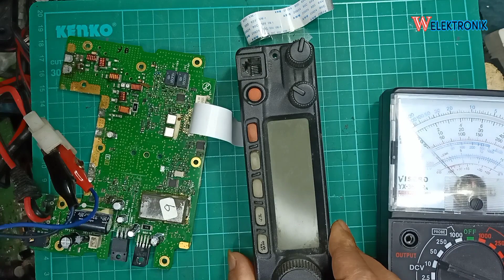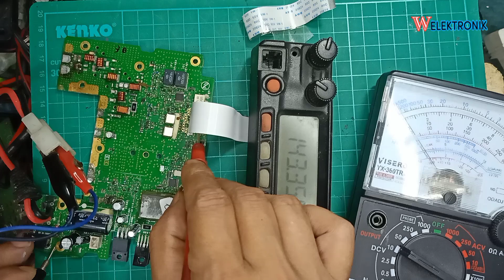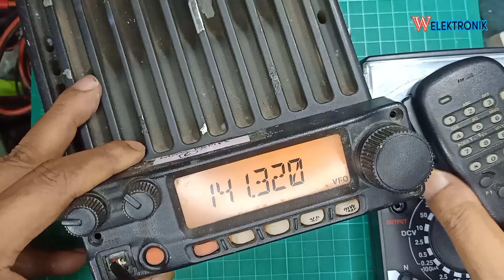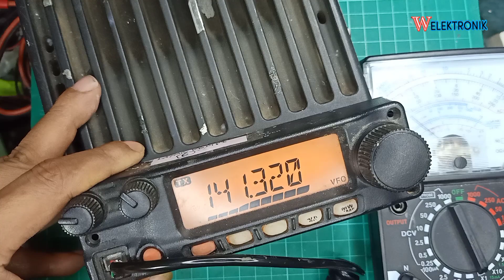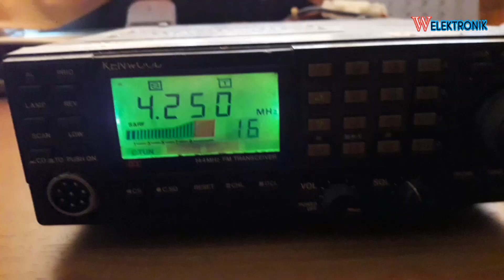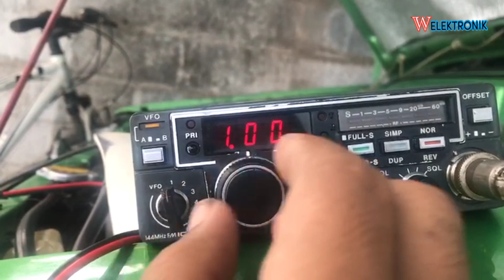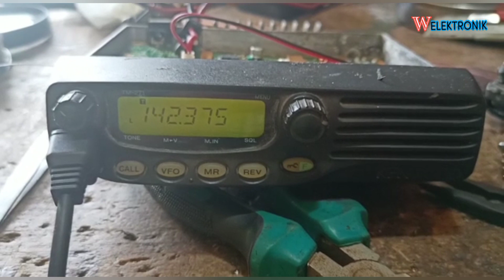cara cek dan ganti blok main yaesu ft 2900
video ini hanya dokumen buat user yang punya radio ini.

kelebihan dan kekurangan yaesu ft-2900r
harga rig yaesu ft 2900 bekas
skema extramic yaesu ft 2900
reset yaesu ft 2900
cara setting yaesu ft 2900
rig yaesu ft 2900 bekas
cara reset yaesu ft 2900
harga yaesu ft 2900
cara setting power yaesu ft 2900
final yaesu ft 2900
adjust power yaesu ft 2900
yaesu ft-2900r antenna
radio px yaesu ft 2900 a venda
yaesu ft 2900 bekas
yaesu ft-2900 berapa watt
yaesu ft 2900 tidak bisa transmit
rig yaesu ft 2900 baru
manual book yaesu ft 2900
roger beep yaesu ft 2900
cara buka kunci yaesu ft 2900
radio base yaesu ft-2900
yaesu ft 2900 bedienungsanleitung
buku panduan yaesu ft-2900
yaesu ft 2900 características
cpu yaesu ft 2900
cos yaesu ft 2900
cara duplex yaesu ft 2900
cara setting rig yaesu ft 2900
cara menghapus memori yaesu ft 2900
yaesu ft 2900 display problem
yaesu ft 2900 schematic diagram
yaesu ft 2900r schematic diagram
duplex yaesu ft 2900
display yaesu ft 2900r
perbedaan yaesu ft 2900 dengan yaesu ft 2980
yaesu ft-2900 programming software download
manual do radio yaesu ft 2900 em portugues
como desbloquear yaesu ft 2900
yaesu ft-2900 error
yaesu ft 2900 ebay
yaesu ft-2900r/e
yaesu ft-2900r/e manual
extra mic yaesu ft 2900
kabel extramic yaesu ft 2900
skema extra mic yaesu ft 2900
yaesu ft-2900r/e review
yaesu ft-2900r extended tx mod
yaesu ft 2900 manual español
extramic yaesu ft 2900
yaesu vhf fm transceiver ft-2900r/e
yaesu ft 2900 vs ft 2980r
yaesu fm transceiver ft-2900
yaesu ft 2980 vs ft-2900
yaesu ft-2900r for sale
yaesu ft-2900r frequency modification
yaesu ft-2900 frequenzerweiterung
gambar yaesu ft 2900r
gambar radio rig yaesu ft 2900
rig yaesu ft 2900
spesifikasi radio rig yaesu ft 2900
cara reset rig yaesu ft 2900
setting rig yaesu ft 2900
jual pesawat rig yaesu ft 2900 jogja
yaesu ft 2900 hidden menu
harga yaesu ft 2900 bekas
yaesu ft 2900r hidden menu
yaesu ft 2900 ic
yaesu ft 2900 ii
yaesu ft 2900 icom 2300h vs
yaesu ft 2900r
yaesu 2900
yaesu 2900 radio
jual yaesu ft 2900 bekas
jual mesin yaesu ft 2900
la yaesu ft 2900
mercado livre radio yaesu ft 2900
yaesu ft 2900 musen
yaesu ft 2900 manual
yaesu ft 2900 manual pdf
yaesu ft-2900 manual português
yaesu ft-2900 mods
yaesu ft 2900r mic pinout
yaesu ft-2900r manual
yaesu ft 2900r service manual pdf
manual yaesu ft 2900 español
manual service yaesu ft 2900
menaikan power yaesu ft 2900
menu oculto yaesu ft 2900
manual yaesu ft 2900
menu yaesu ft 2900r
yaesu ft-2900r manual português
yaesu ft 2900 new
yaesu ft 2900 nc
yaesu ft 2900 ng
yaesu ft 2900 no display
ft 2900r yaesu
como resetar o radio yaesu ft 2900
yaesu ft-2900r programming
pin yaesu ft 2900
ptt yaesu ft 2900
program yaesu ft 2900
pdf yaesu ft 2900
pin extra mic yaesu ft 2900
yaesu ft 2900 qr code
yaesu ft 2900 qs
yaesu ft 2900 quick start guide
yaesu ft 2900 qd
radio yaesu ft 2900
radio yaesu ft 2900r
yaesu ft 2900 r/e
yaesu ft 2900 reset
yaesu ft-2900 review
yaesu ft-2900r rigpix
yaesu ft 2900r reset
radio vhf yaesu ft-2900 75w
radio vhf yaesu ft 2900
reset radio yaesu ft 2900
cara setting radio rig yaesu ft 2900
skema radio yaesu ft 2900
yaesu ft 2900 service manual pdf
yaesu ft 2900 spesifikasi
yaesu ft 2900 specs
yaesu ft 2900 specification
setting yaesu ft 2900
harga radio rig yaesu ft 2900 second
software yaesu ft 2900
service manual yaesu ft 2900
skema yaesu ft 2900
setting duplex yaesu ft 2900
spesifikasi yaesu ft 2900
setting power yaesu ft 2900r
setting repeater yaesu ft 2900
setting radio yaesu ft 2900
yaesu ft 2900 user manual
yaesu ft-2900r user manual pdf
yaesu ft 2900 usato
yaesu ft 2900 usada
user manual yaesu ft 2900
yaesu ft 2900 vertex
vhf yaesu ft-2900
yaesu ft-2900r 100 watts
cara menaikkan watt yaesu ft 2900
yaesu ft 2900 xl
yaesu ft 2900 xt
yaesu ft 2900 xr
yaesu ft 2900 xda
yaesu ft 2900 yang bagus
yaesu ft 2900 yamaha
yaesu ft 2900 yellow
yaesu ft 2900 yaesu
yaesu ft 2900 yaesu ft 2980
yaesu ft 2900 zoom
yaesu ft 2900 zoo
yaesu ft 2900 za
yaesu ft 2900 00
yaesu ft 2900 01
yaesu ft 2900 3d model
yaesu ft 2900 32bit
yaesu ft 2900 4 channel
yaesu ft 2900 4k
yaesu ft 2900 4dr
yaesu ft 2900 5g
yaesu ft 2900 6 inch
yaesu ft 2900 6 channel
yaesu ft 2900 64bit
yaesu ft 2900 8 inch
yaesu ft 8900
yaesu ft 2900 900